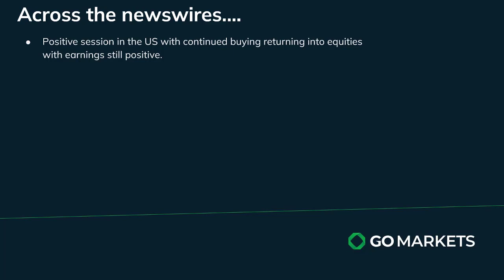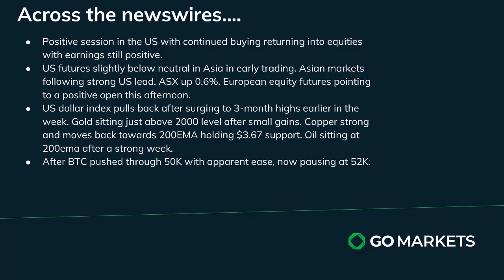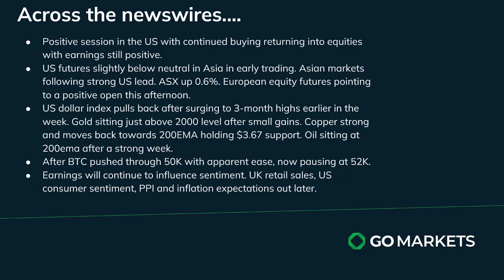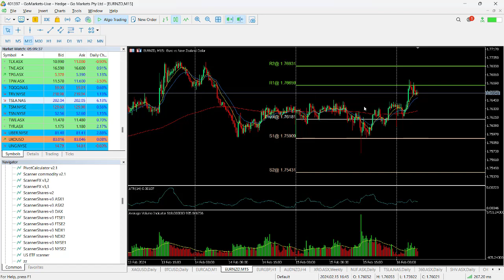GO Market Update and Charts of Interest XRO and EURNZD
US markets moved higher again on continued good earnings. Follow through in Asia with Materials stocks performing well after a weak USD saw buying come back into commodities.